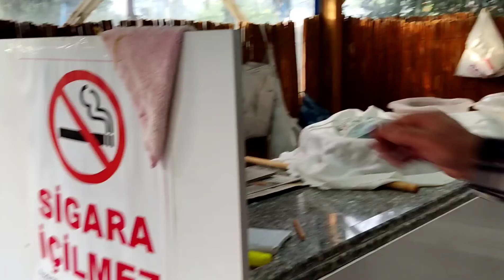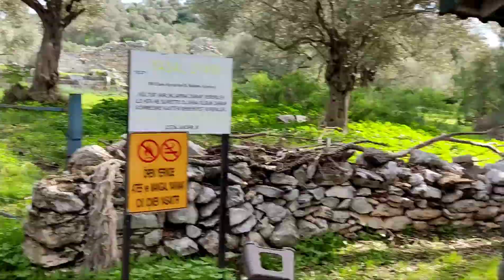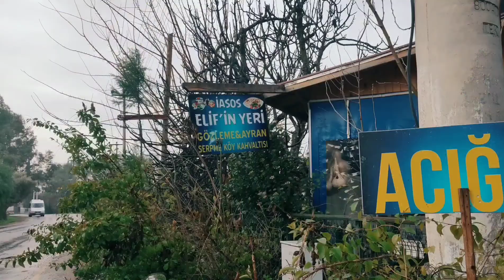Kıyıkışlacık tan ev almak / Bozulmamış Güzellik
Doğasıyla insanıyla deniziyle cok güzel bir köy. Amcamın üç ay önce aldığı yazlığı tamire vermiştik şimdi bitmek üzere. bakalım nasıl olmuş. İyi seyirler